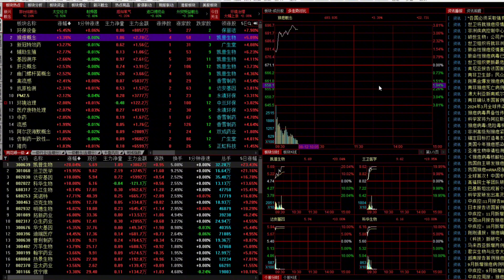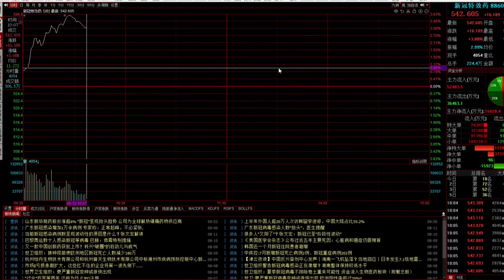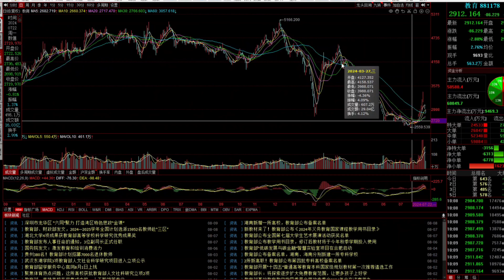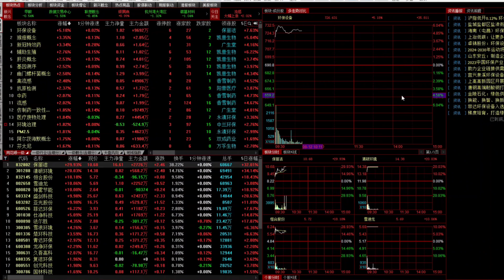医药爆发能不能追呢？热点一日游套住咋办